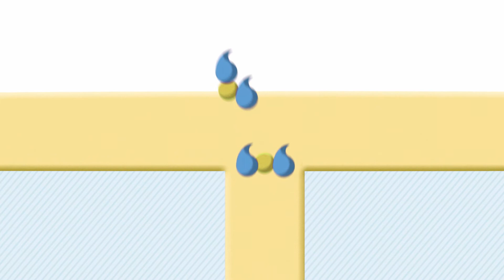5 tips for successful bonding: Air drying - Tip 4 (EN)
A short bust of air is not enough when air-drying your adhesive. Why? Find out in our video!